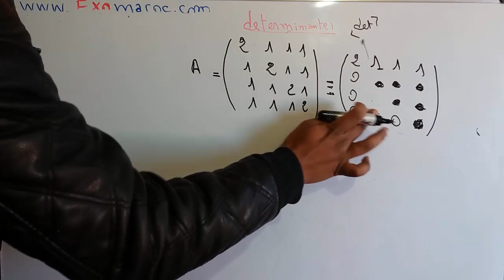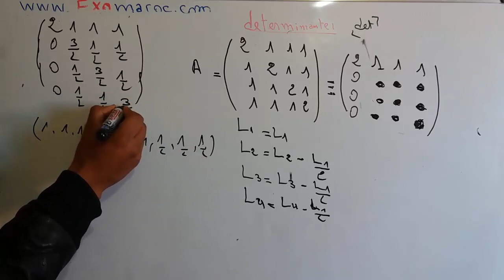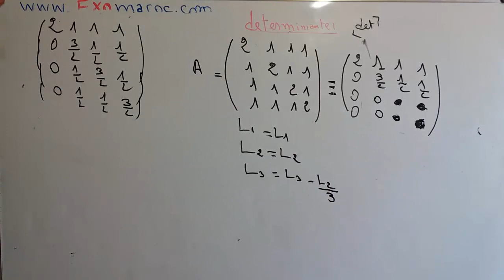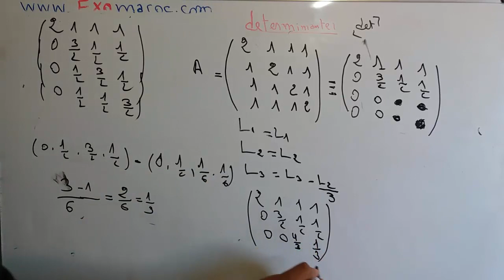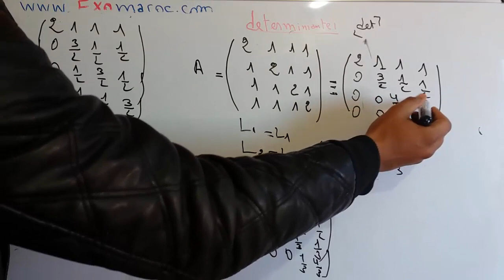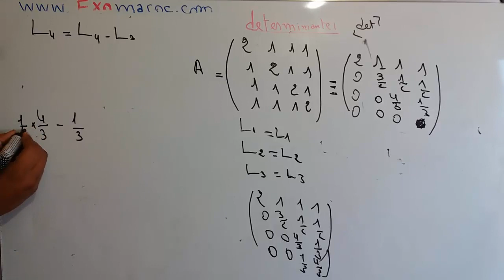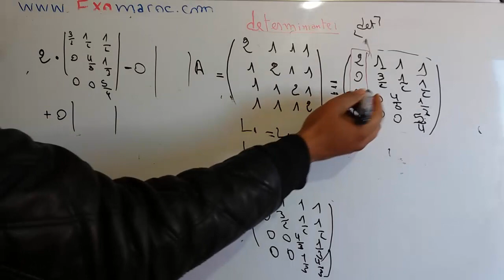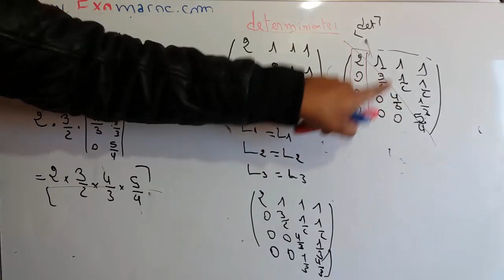Ep #05 Algèbre linéaire : Les matrices le determinant partie 2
le determinant
 le determinant